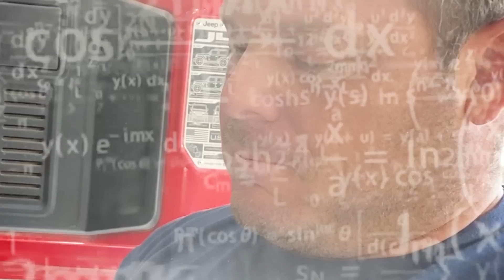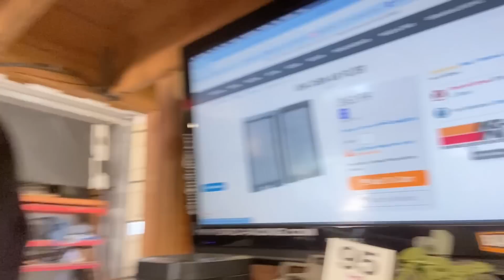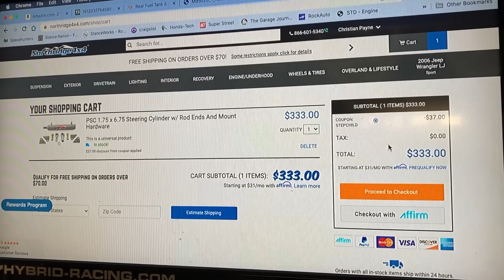DELETING the GAS TANK on a Jeep Wrangler JL!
After breaking the factory 4:1 transfer case on our Jeep Wrangler JLUR, we’ve decided it’s the perfect excuse for a total Jeep rebuild. So we’re swapping from the 3-link rear suspension to a triangulated 4-link, which means…we have to completely delete the factory gas tank and install a relocated Motobilt fuel tank instead! Easy enough…until we get sidetracked by all the additional damage and surprises our Jeep has!